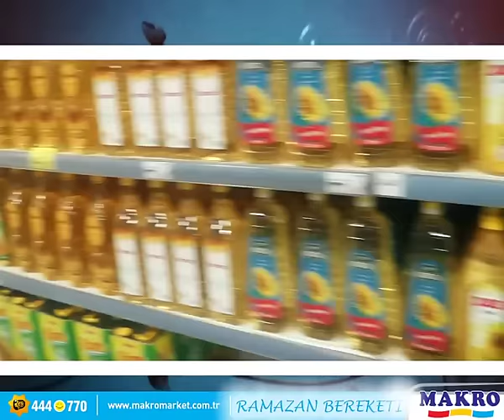Makro Samsun Ramazan Teaser